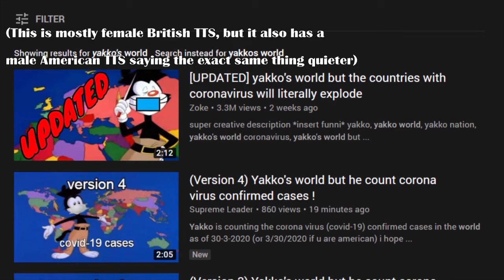All Females Are British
What, did you think this channel is just for Simpsons memes just because the name, pfp, and all videos that have been uploaded are all The Simpsons? Well it's not. Although I guess this video includes a song from the score of the H.M.S. Pinafore, which was referenced in Cape Feare. And Sherri Bobbins, from the Sherri Bobbins episode, is a British Female. Hmm...A shitpost I whipped up due to realizing that every time I've tried doing a female voice before realizing that I'm trans, I've used a British Accent. So here is a compilation of me doing that followed by a few memes about it.The first two clips are from my old Bizarre Bits channel. No not that one, the old one.The next clip is from the first tosterm birthday video (the töster videö) next clip is from "When will Yakko's World Die" the next memes are just made out of meme or whatever. I made them. OC please steal they are memesThe last part is a pun on the acronyms AFAB (Assigned Female at Birth) and ACAB (All Cops Are Bastards) which I have made about the circumstances of the video, that being, my insistence that a female voice is achieved by putting on a British voice, implying that yes, all females are British. The text has the colour scheme of the Union jack, the flag of the United Kingdom of Great Br*tain and [redacted]. A buff giraffe is there, to intimidate the viewer into accepting the claim. A raccoon, from MinuteEarth's video about animal winners and losers, is there too. He is presumably the one making the claim, and his arms are crossed like a commentary YouTuber who whines about movies or something.
The background music at the start is the anthem of Yugoslavia, as that was the background of the video for tosterm, and I didn't want to bother reediting it to remove it. So I just added it to the other parts at the start. The second part, with the memes, has MTC (the part with the la la la la la la la la la la laaaa etc.) and He Is an Englishman from the HMS Pinafore. This is because la la la is in a girl voice, and He is an Englishman mentions the English